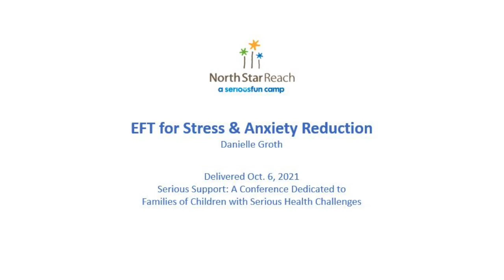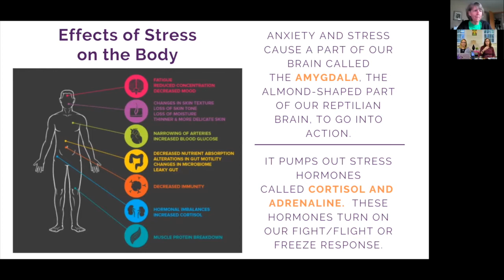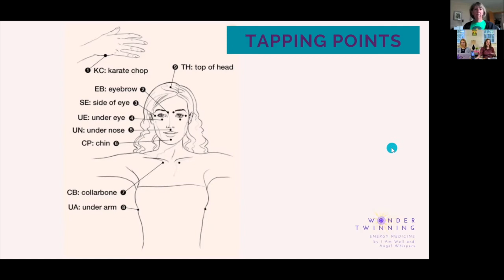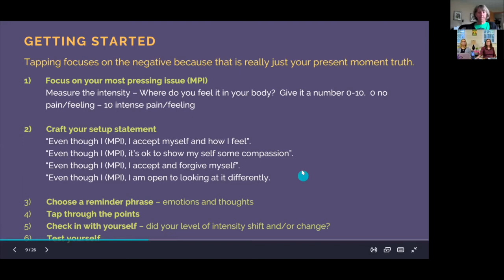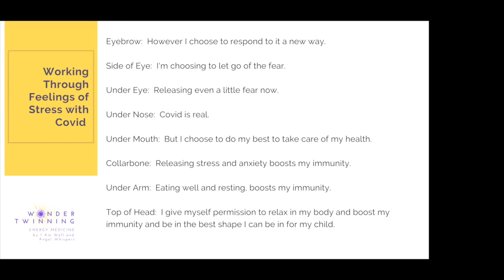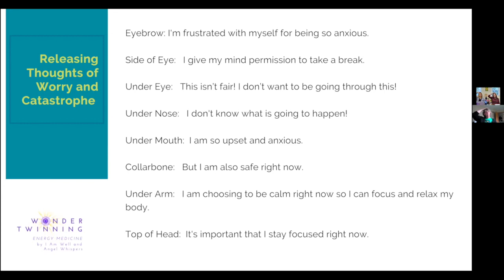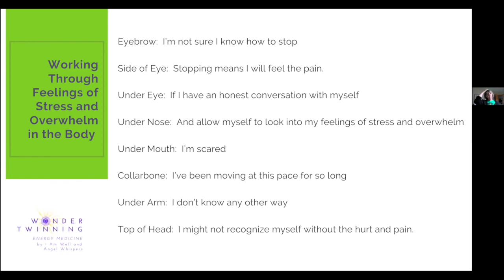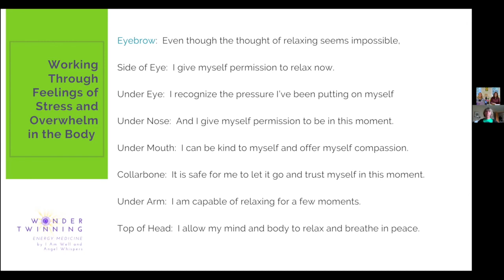EFT for Stress & Anxiety Reduction: Family Care Conference 2021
EFT or Tapping is a holistic healing approach that helps reduce stress and anxiety and allows the brain to experience a state of emotional calm and safety. In this session, learn EFT from certified Clinical EFT practitioner, Danielle Groth, and add a new tool to your self-care tool belt.